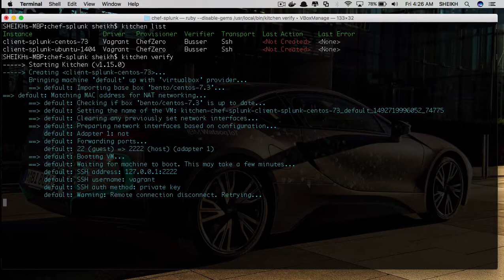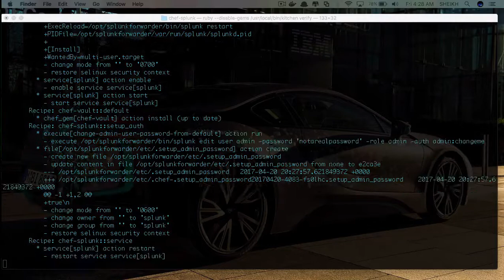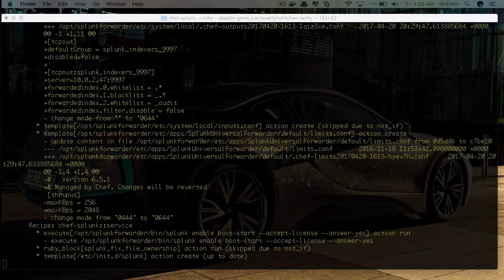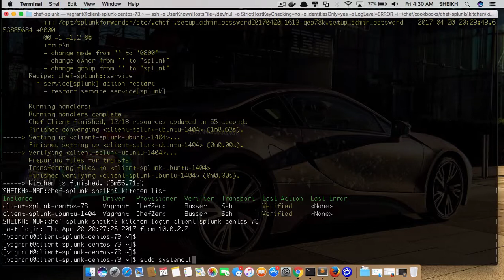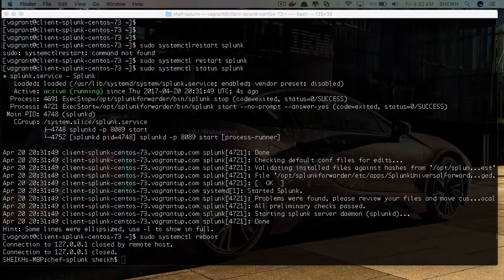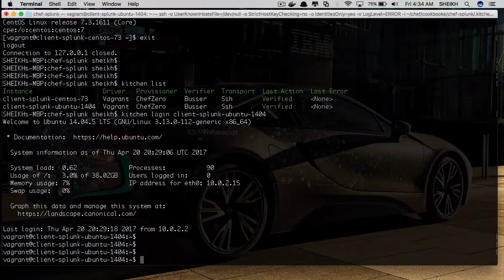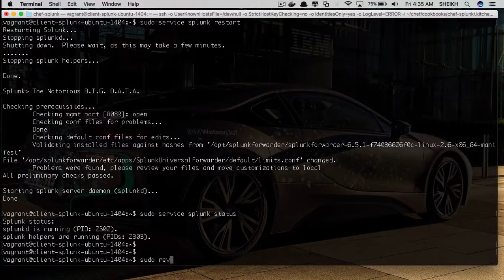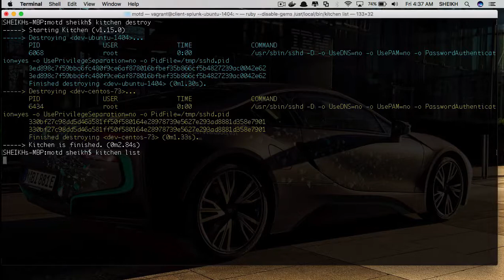chef and vagrant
Deploy splunk recipe on CentOS 7.3 and Ubuntu 14.04